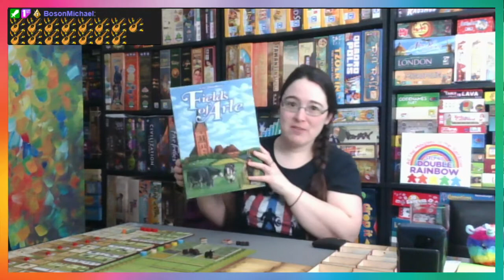All the Games with Steph: Fields of Arle (Game 1)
Steph plays through Fields of Arle (Game 1)